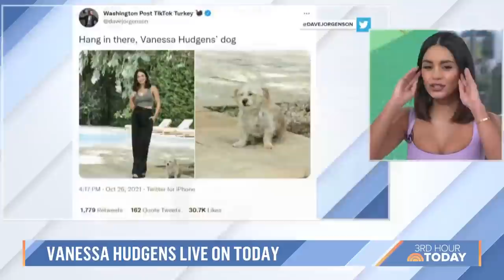Vanessa Hudgens Talks Netflix's 'The Princess Switch 3' And 'Tick, Tick... Boom!'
Vanessa Hudgens is executive producing and playing three roles in Netflix's movie, "The Princess Switch 3: Romancing The Star." She tells TODAY about pulling quadruple duty and she shares about her dog Darla and a project with Lin-Manuel Miranda titled, "Tick, Tick... Boom!"